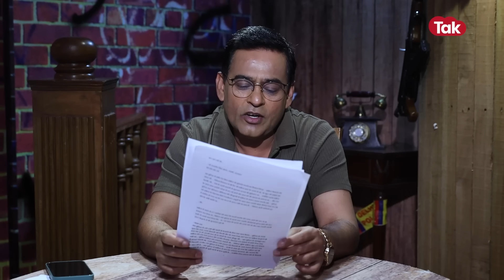EP 1154 : एक ज़िंदगी आनी थी, दूसरी जानी थी, जन्म से पहले मौत की अजीब कहानी | CRIME TAK